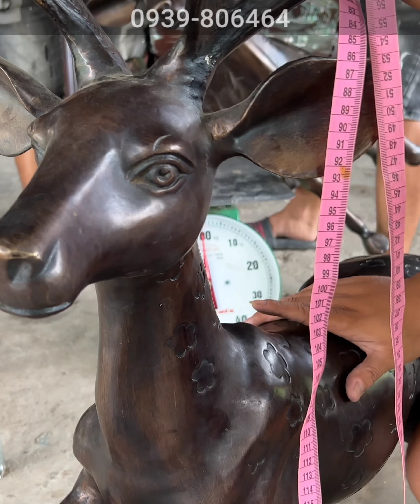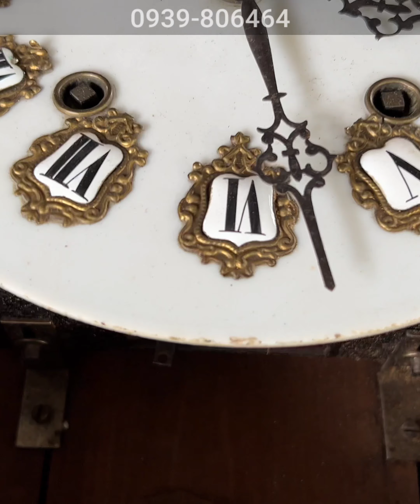⛔️ Hỏi giá bức tranh gỗ TÙNG HẠC DIÊN NIÊN khảm ốc và cái hết KHÓ ĐỠ | Đồ xưa Thanh Triệu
Mọi ý kiến đóng góp và những thắc mắc về sản phẩm. Kính mong Quý anh chị hãy liên hệ để trao đổi trực tiếp qua SĐT và Zalo để shop có thể giải đáp cụ thể cho Quý anh chị được an tâm hơn. Đối với những Quý anh chị chưa từng sử dụng qua sản phẩm tại shop Thanh Triệu thì shop cũng sẵn lòng giới thiệu và giải thích tận tình. Cảm ơn Quý anh chị đã ủng hộ shop trong quãng thời gian 6 năm qua. Thân mến ❤️
🌼 CHÀO BÁN NGÀY 14 THÁNG 03
👉 Mua hàng tại: SHOP THANH TRIỆU, Ô Môn, Cần Thơ